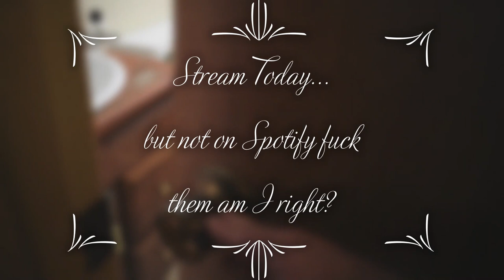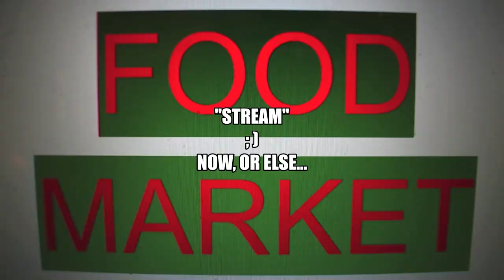MUSIC FOR TOILETS PROMO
Begin your streaming.

Follow me on these too.